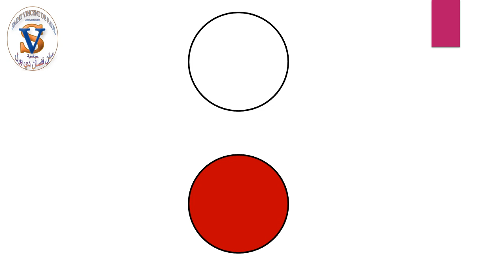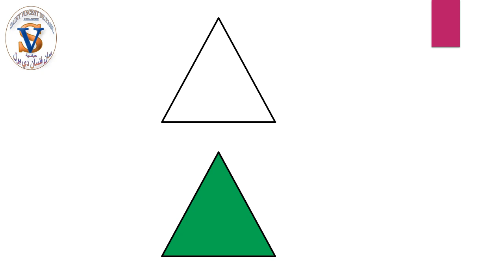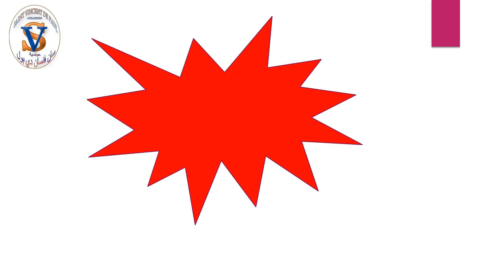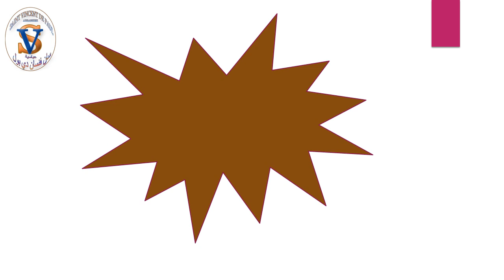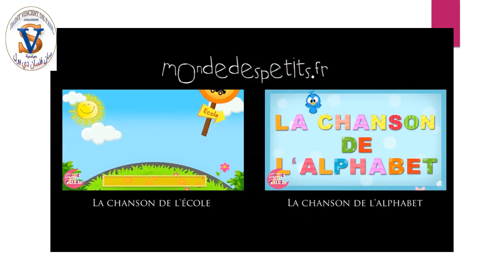Revision Maths moyenne section (J.E./KG1)